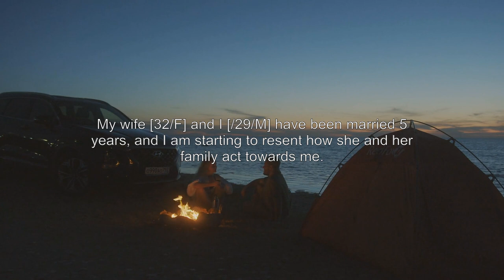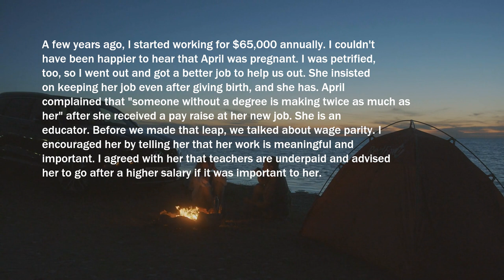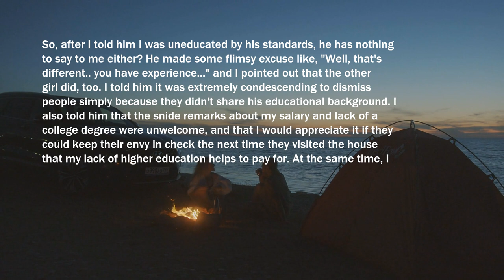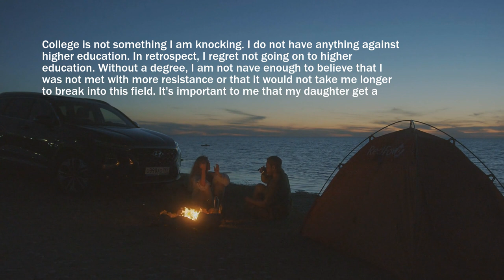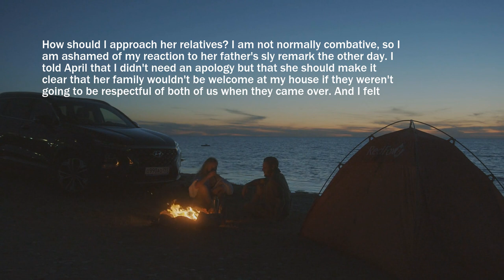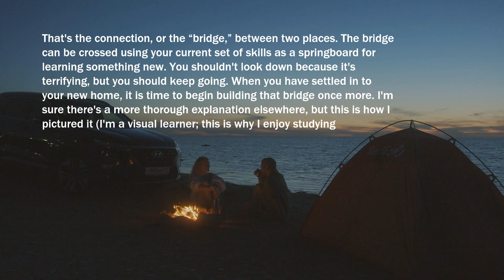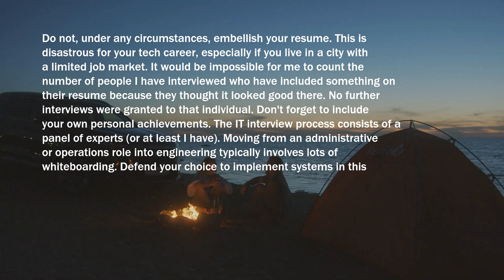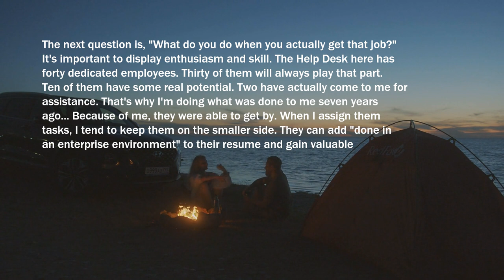She Thinked That I Will Tolerate Fact That She Tasted Juices From Our Gardner... Never Again !!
Reddit Comments:

u/LIQUIPOOPS

"Hey buddy, I'm a college dropout sysadmin/DBA making about what you are in your new job. Had I continued with my math degree and gone to graduate school and stayed in the field, I'd be making half that and would have delayed starting my career until my late 20's.

The training that I had to do this? Screwing around with linux while not doing my math homework. There is no college degree that teaches you how to be a BOFH sysadmin. It's part of why we're in demand!

I get really irritated by people who think college and formal education are the only way you can learn things. Do they think you just stop learning the day you're handed a diploma? If that's true, I'm really sad for their next 60 years of life."

Thumbnail photo
href=" Image by Holiak on Freepik